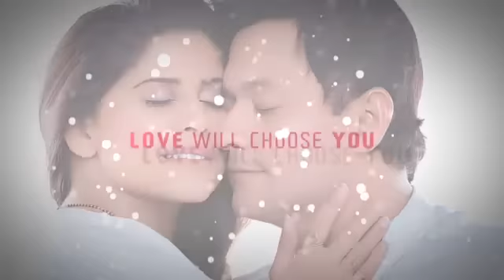TuHiRe | Motion Poster | Sanjay Jadhav | Swapnil | Sai | Tejaswini